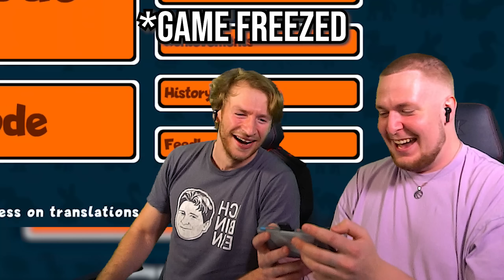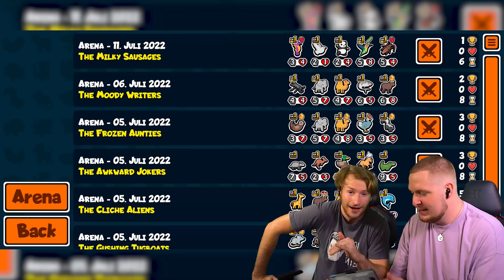Der GIGA BANG BUS! | Super Auto Pets Coaching mit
Heute hat sich Papfi von Maxim in Super Auto Pets Coachen lassen..
Wusstet ihr das wenn ein Wal einen Hirsch frisst, er dann einen Bus kackt?
ICH AUCH NICHT!

PS: Doppel Wal ich komme!!